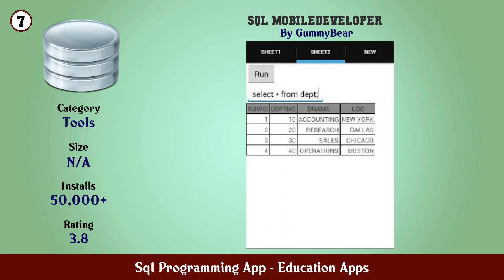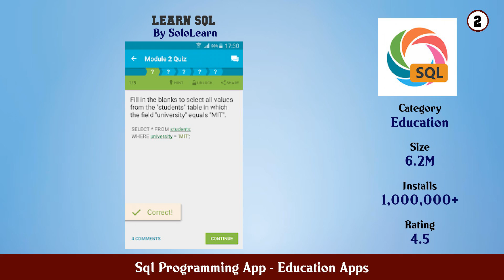Top 10 Sql Programming App Android Apps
In this video we have listed Top Sql Programming App Android Apps. This video is for information and reference purpose only.